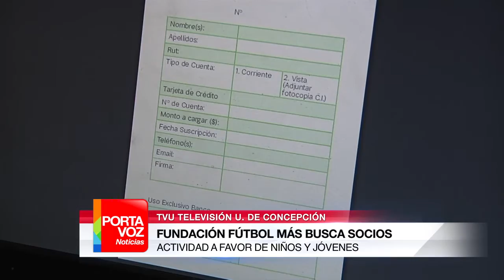Concepción: Fundación Fútbol Más busca nuevos socios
Al aire libre y en plena plaza de los Tribunales de Concepción, la Fundación Fútbol Más, dio inicio a varios partidos para niños y jóvenes. La idea de la Fundación fue captar más socios que quieran colaborar con este tipo de actividades deportivas y grupales, que fomentan la resiliencia entre los jóvenes que viven en sectores vulnerables.